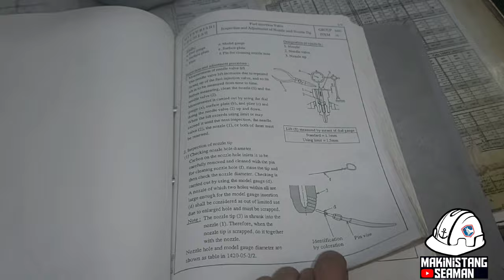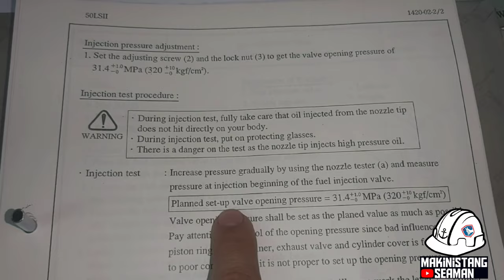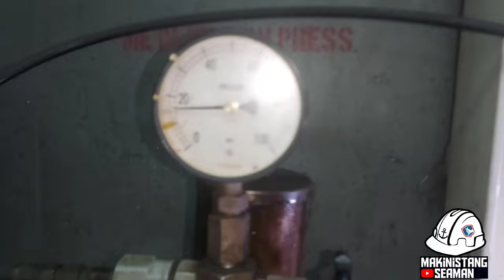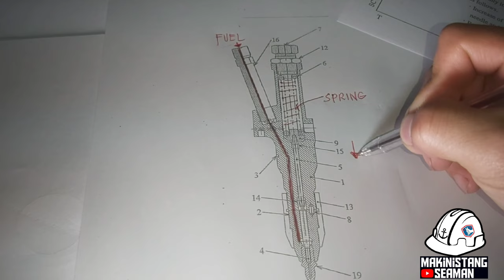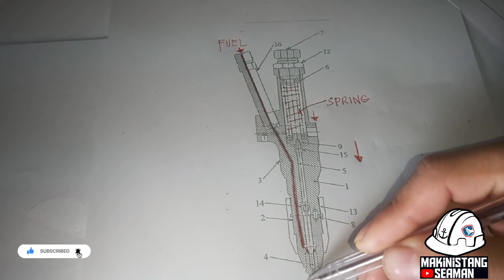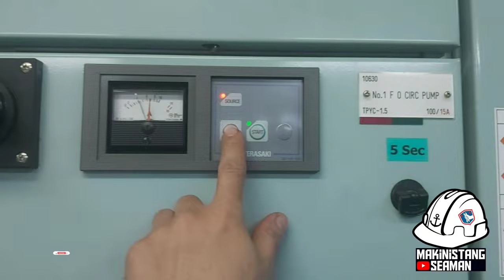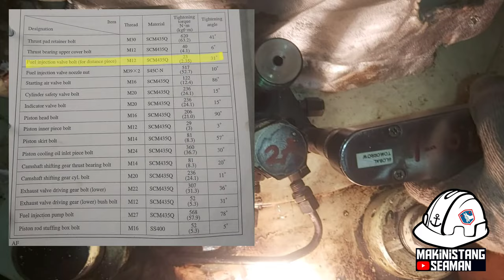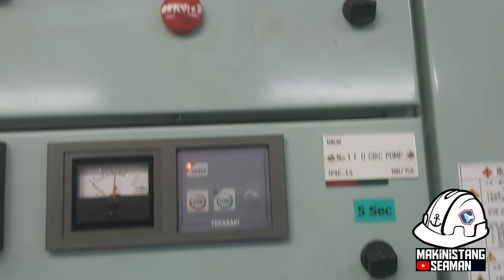How to Calibrate Main Engine Injection valve Mitsubishi-UEC 50LS II Diesel Engine